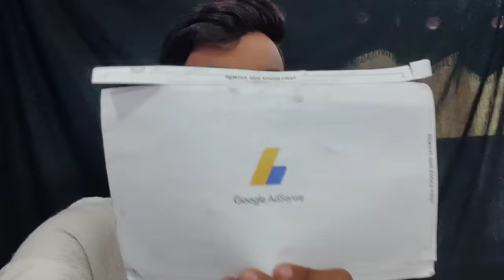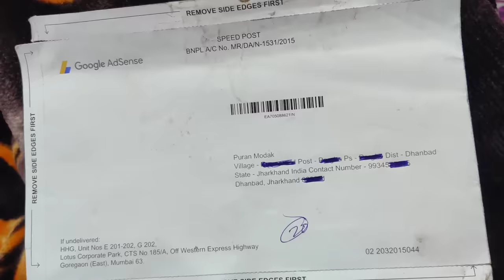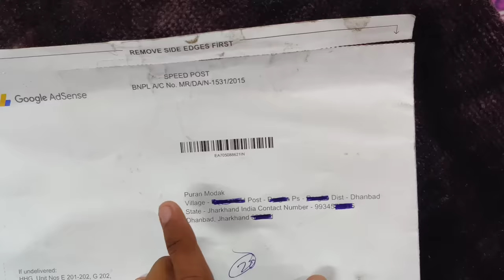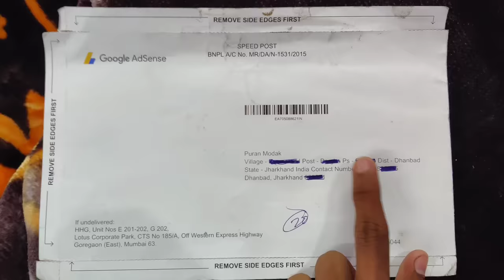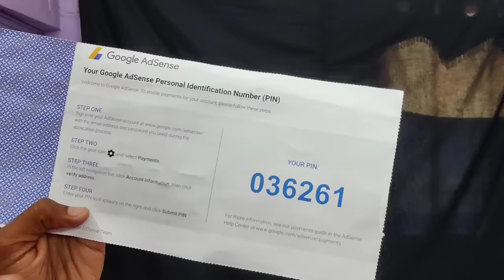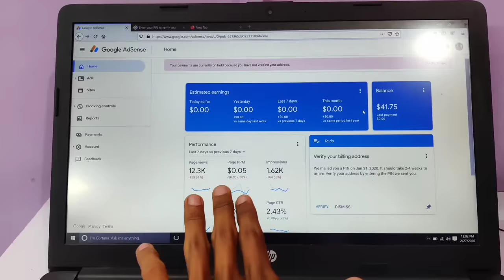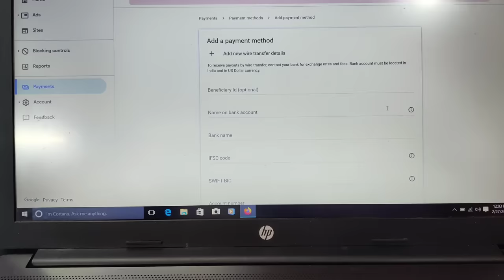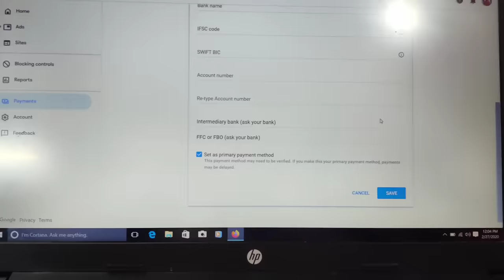Google AdSense PIN Verify Kaise Karte Hai ? Live🔴 DEMO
MY GEARS :-

50MM LENS
CAMERA TRIPOD

Thanks forWatching 😇🙂